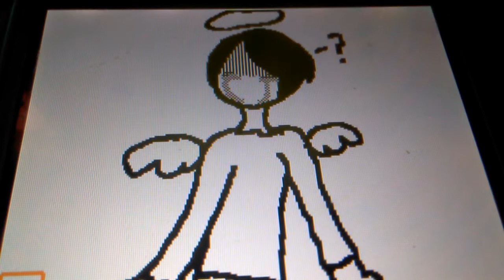Something isnt right meme